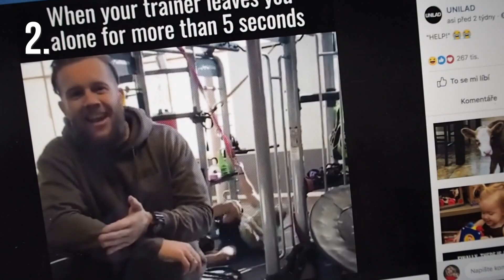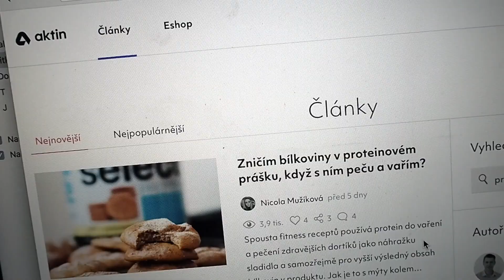5 chyb, které jsem dělala v jídle a při cvičení | Jitka Nováčková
Ovoce můžu jíst, kolik budu chtít!” A další chyby, který jsem dělala nějaký ten pátek. A výsledky (kupodivu) nikde :) Takže doufám, že to bude i poučení pro vás.
Jestli vás zajímá konkrétní info, koukněte na , je to magazín a eshop, kterej mi dost otevřel oči.

Jitka - outfit: adidas

xoxo
Jitka